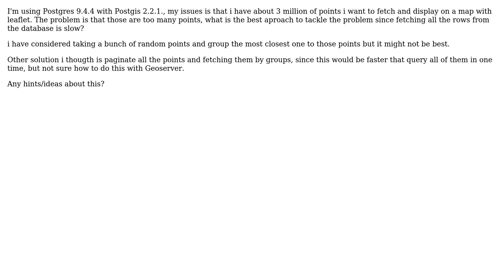GIS: How to handle large amounts of points?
With thanks & praise to God, and with thanks to the many people who have made this project possible! You are responsible for your own actions.